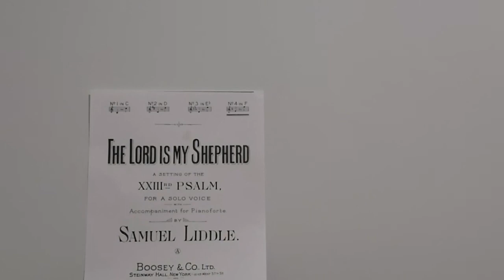The Lord Is My Shephered by Liddle (practice)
learning Liddle's The Lord is My Shepherd